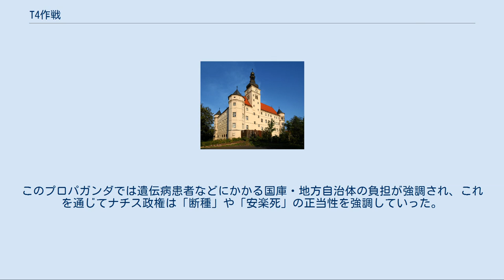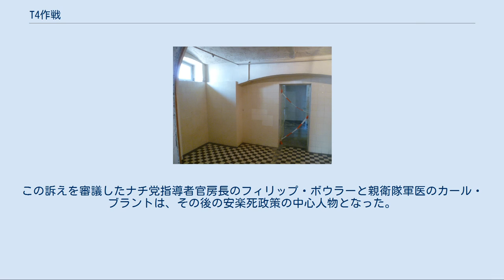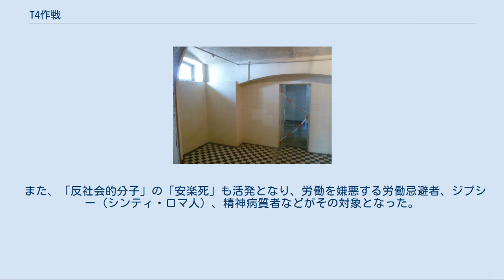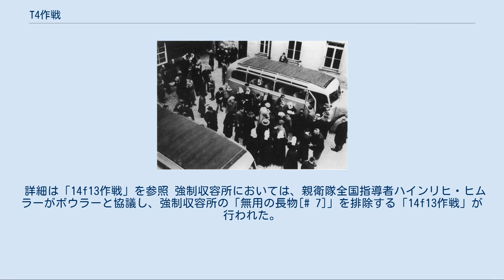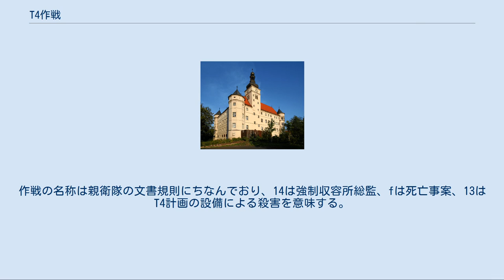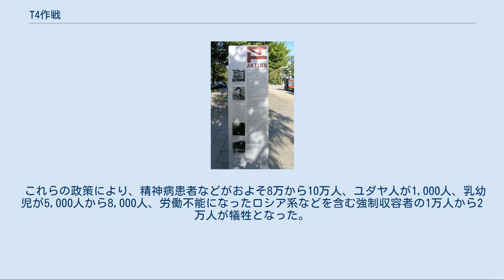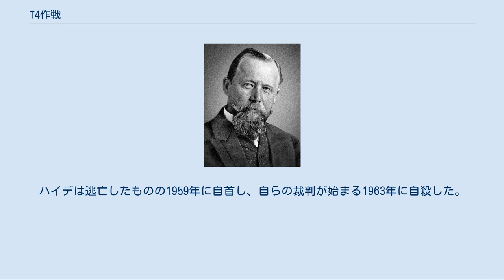T4作戦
ナチス・ドイツの大量虐殺
ナチス・ドイツの人権侵害
ティーアガルテン通り4番地に建つ、T4作戦の歴史案内板。
ベルリン・フィルハーモニーの所在地でもある。
 T4作戦（テーフィアさくせん、独: Aktion T4）は、ナチス・ドイツで精神障害者や身体障害者に対して行われた強制的な安楽死政策である。
 1939年10月から開始され、1941年8月に中止されたが、安楽死政策自体は継続された。
「T4」は安楽死管理局の所在地、ベルリンの「ティーアガルテン通り4番地[# 1]」（現在同地にはベルリン・フィルハーモニーがある）を短縮したもので、第二次世界大戦後に付けられた組織の名称である。
 一次資料にはE-Aktion（エー・アクツィオーン）〔E作戦〕、もしくはEu-Aktion（オイ・アクツィオン） の名称が残されている。
この作戦の期間中の犠牲者は、公式な資料に残されているだけでも7万273人に達し、その後も継続された安楽死政策により、後述の「野生化した安楽死」や14f13作戦によるものも含めると15万人から20万人以上が犠牲になったと見積もられている。
 社会ダーウィニズムに基づく優生学思想は、ドイツでは第一次世界大戦以前からすでに広く認知されており、1910年代には「劣等分子」の断種や、治癒不能の病人を要請に応じて殺すという「安楽死」の概念が生まれていた。
1920年には、法学博士で元ライプチヒ大学学長のカール・ビンディングと医学博士・フライブルク大学教授で精神科医のアルフレート・ホッヘにより、重度精神障害者などの安楽死を提唱した「生きるに値しない命を終わらせる行為の解禁」が出版されている。
1930年代になると優生学に基づく断種が議論されるようになり、1932年7月30日にはプロイセン州で「劣等分子」の断種にかかわる法律が提出されている。
 ナチ党の権力掌握後、「民族の血を純粋に保つ」というナチズム思想に基づいて、遺伝病や精神病者などの「民族の血を劣化させる」「劣等分子」を排除するべきであるというプロパガンダが開始された。
このプロパガンダでは遺伝病患者などにかかる国庫・地方自治体の負担が強調され、これを通じてナチス政権は「断種」や「安楽死」の正当性を強調していった。
1933年7月14日には「遺伝病根絶法[# 2]」が制定され、断種が法制化された。
 1938年から1939年にかけて、重度の身体障害と知的障害を持つクナウアーという少年の父親が、少年の「慈悲殺」を総統アドルフ・ヒトラーに訴えた。
この訴えを審議したナチ党指導者官房長のフィリップ・ボウラーと親衛隊軍医のカール・ブラントは、その後の安楽死政策の中心人物となった。
この訴えは後に「私は告発する」という安楽死政策の正当化を訴えるプロパガンダ映画のもととなった。
 1939年に明文化されたT4作戦の命令書。
“党指導者ボウラー氏と医師ブラント博士に、病気の状態が深刻で治癒できない患者を安楽死させる権限を与える。
―アドルフ・ヒトラー” 1939年9月1日、ヒトラーは日付の記されていない秘密命令書を発令し、指定の医師が「不治の患者」に対して「慈悲死[# 3]」を下す権限を委任する責任をもつ、「計画の全権委任者[# 4]」としての地位をボウラーとブラントに与えた。
ヒトラーは10月末日にこの命令書に署名している。
この措置は明文化された法律によるものではなく、根拠法をもたなかった。
法務省は1939年8月11日には死の幇助と「生きるに値しない命の根絶」を関連づけた法律を準備し、総統官房も法律案を準備していたが、いずれもヒトラーによって拒否された。
 こうして安楽死政策は立法化も正式な発表も行われないまま、病院や安楽死施設で実行され始めた。
立法を司る法務省もこの事態を認識しておらず、1940年7月9日に匿名の政府高官からの投書があって初めて知ることとなった[# 5]。
ブランデンブルクの区裁判所の後見裁判所裁判官ロタール・クライシヒも法律に基づかない殺害が行われていることを把握し、法務省に事態の調査を求めていた。
法務大臣フランツ・ギュルトナーは調査を命じたが、やがて殺害がヒトラーの意志であることを知ることになった。
ギュルトナーは総統官房長ハンス・ハインリヒ・ラマースと会談し、安楽死作戦を中止するか、法制化を行うかという要求を行った。
ラマースはヒトラーの意志が法制化に否定的であることを伝えたため、結局法...